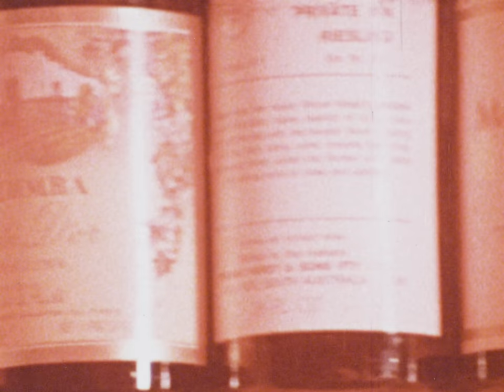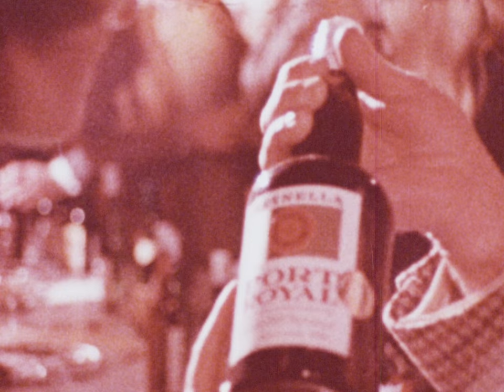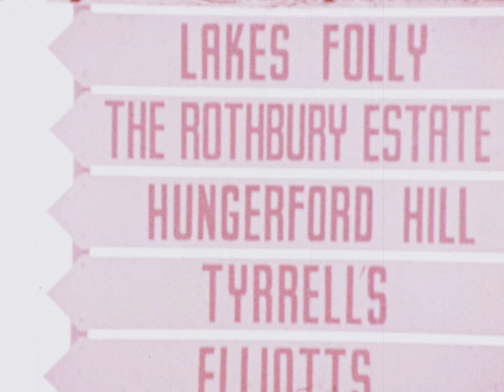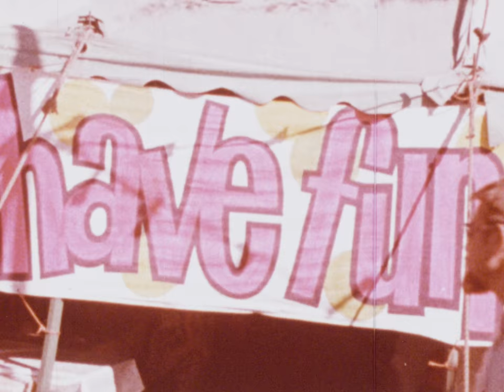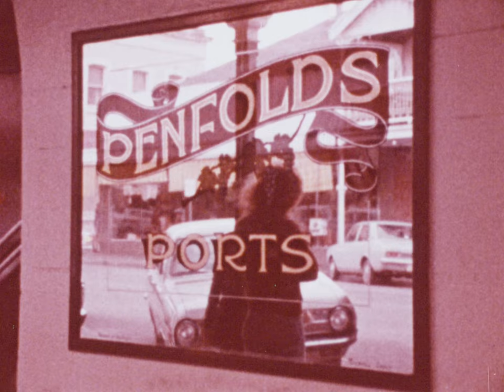Wonderful World Of Australian Wine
A documentary film on Australian wines discussing varieties and which wines to drink - before a meal; with a meal; after a meal; or anytime. Narrated by John Laws.

Wonderful World Of Australian Wine (c.a. 1968) is just one of the many films that we are digitising. Discover more about the process on our website.